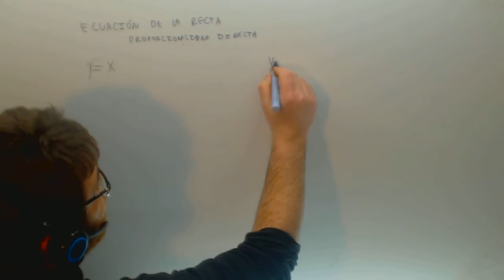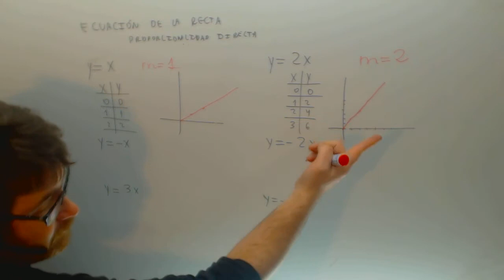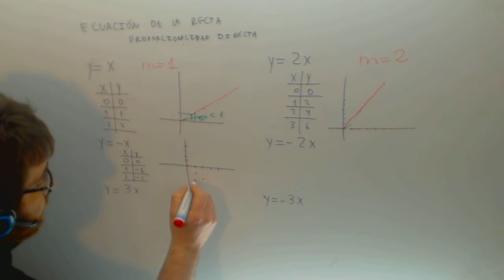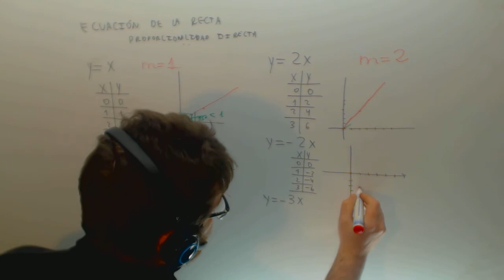Recta afin Matematicas Acceso CFGS Academia Usero Estepona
Recta afin Matematicas Acceso CFGS Suscríbete a nuestro canal en Youtube para ayudarnos a seguir creciendo Academia Usero en Estepona, el centro de formación con más vídeos en Internet del Mundo presenta